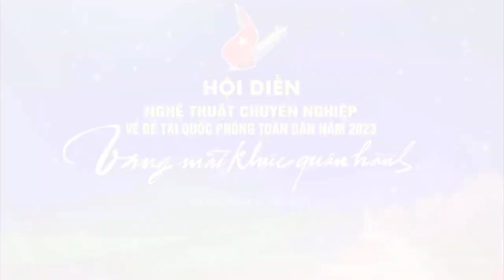Trầm Tích Cửu Long - Hội diễn Nghệ Thuật Chuyên Nghiệp Toàn Quân 2023 - Đoàn Văn Công Quân Khu 9